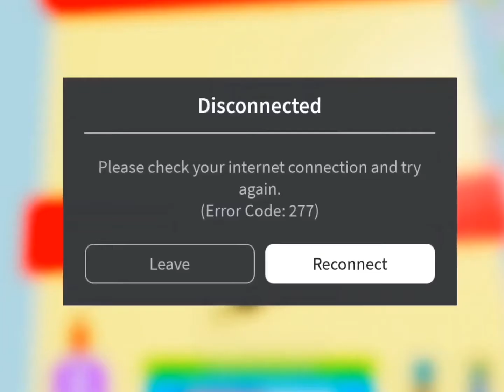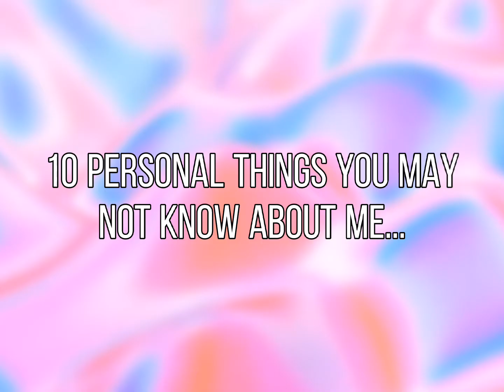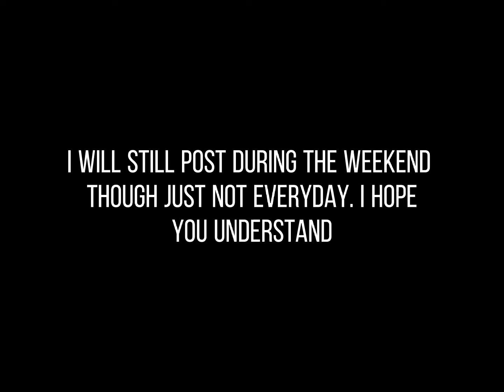10 personal things you may not know about me || part1?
Join my roblox group: EvaC fangroup (if fangroup doesn't work fanclub)
Gollow my roblox: evaconteh2010, don't be scared to add my account for company and feel free to collab with me my joins are on
New collab video coming soon!! ✝️